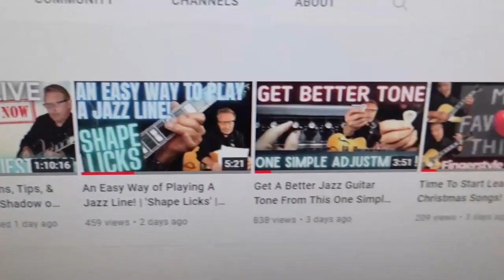A Beautiful, Sensuous, & Haunting Jazz Standard | Bossa Nova on Jazz Guitar | Jazz Improv Soloing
In this video, I show you a great jazz standard in the bossa nova style that has rich minor-key coloring. 'You and the Night and the Music' is a song that really makes you step up your game. Because of the song's chord changes using Cm6, Dm7b5, Ab9, & G9, we are able focus exclusively on Min7b5. The song also uses many Dom7b9 chords where I tend to use diminished arpeggios. Do any of you play this song with your jazz trios or quartets?

If you want to take an even deeper dive into this song then try my lessons on 'You and the Night and the Music' at the Guitar College Library. I walk you through everything step-by-step, very slow and explain things more in-depth than here on YouTube. Most of my lessons there are 30 to 45 minutes as compared to just a few minutes long here on YouTube!

Help him with gas money!